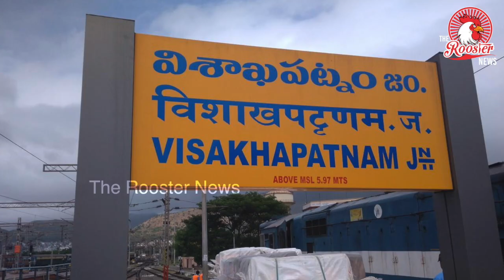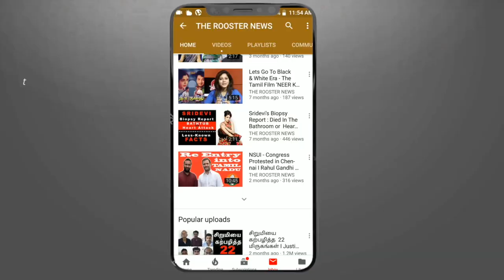மாஸ்க் கேட்ட காரணத்திற்காக | அரசு டாக்டரை அடித்த போலீஸ் | Government Anesthesiologist Dr Sudhakar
ஆந்திர மருத்துவனைகளில் N95 , மாஸ்க் இல்லை , N95 மாஸ்க் உடனடியாக வழங்க வேண்டும் என தைரியமாக அரசை கேள்வி கேட்டார்,
அரசு மயக்க மருந்து நிபுணர் டாக்டர் சுதாகர் ,
கேள்வி கேட்ட காரணத்தினால் அவரை அரசு பணி இடைநீக்கம் செய்து காவல்துறையினரால் கடுமையாக தாக்கி மனநல மருத்துவமனையில் சேர்த்த கேடு கெட்ட ஆந்திர அரசையும் ஆந்திர காவல்த்துறையினரையும் வன்மையாக கண்டிக்கிறோம்.